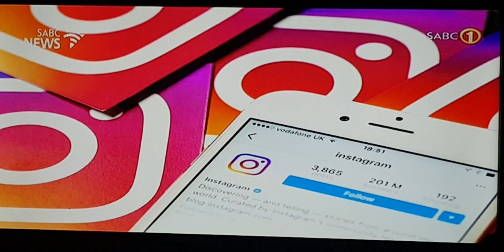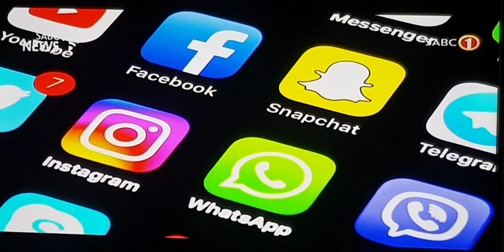Dj Pruluv - The Link Between Depression & Social Media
Dj Pruluv talks about how social media can lead the youth to suffer from depression.